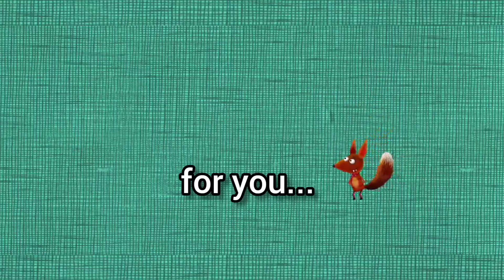SELAMAT HARI RAYA, MAAF ZAHIR DAN BATIN